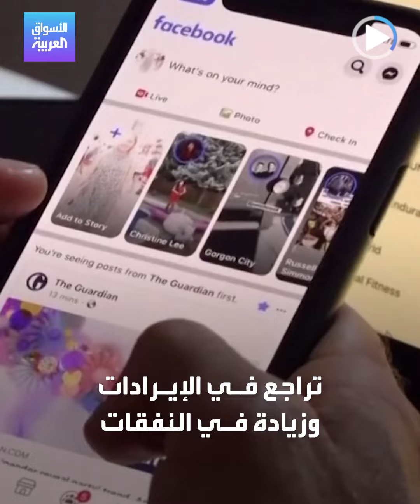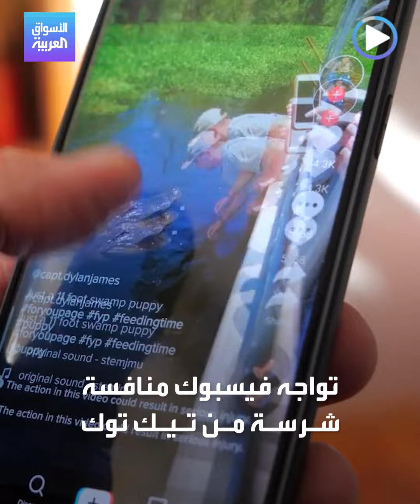سهم ميتا سقوط حر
سهم ميتا يشهد سقوطا حرا في 2022.. تراجع بأكثر من 70% حتى بداية تداولات 27 أكتوبر إلى 100 دولار للسهم، والشركة تغادر قائمة الشركات الـ 20 الكبرى في